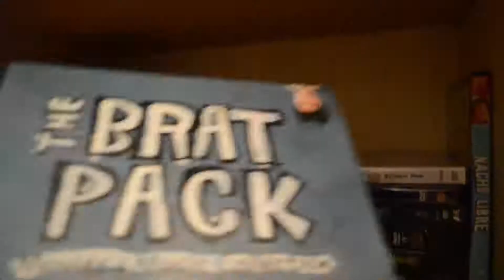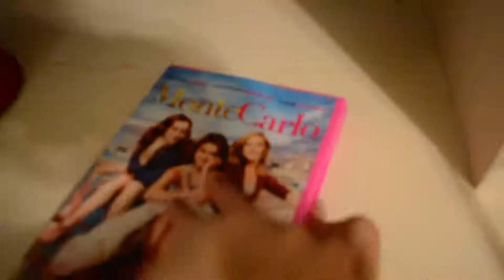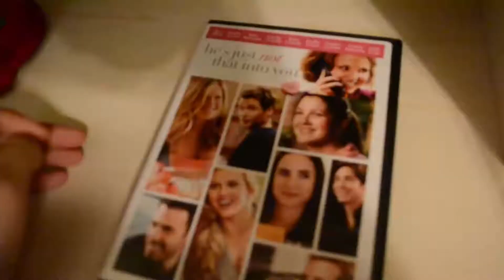Being Productive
Vlog 48: I tried to be productive and artsy today. Did it work?

Movies I cried during:
Sixteen Candles
Monte Carlo